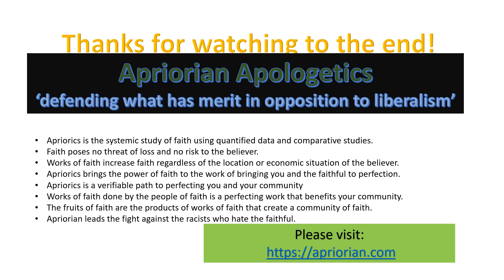The Two Terrible Lies You Were Told About Inflation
Most people realize correlation does not prove causation. So, it might not come as a total surprise to learn that while printing money and expanding debt is accompanied by inflation, we can find inflation in other places, even when there is no money or bank debt. Money is a common factor in an inflationary economy but it is not a causative agent because inflation exists independent of our monetary systems. It hardly needs to be said reining in the ability of a state to print money or increasing interest rates to stop borrowing, is not going to hit inflation where it needs to be hit.